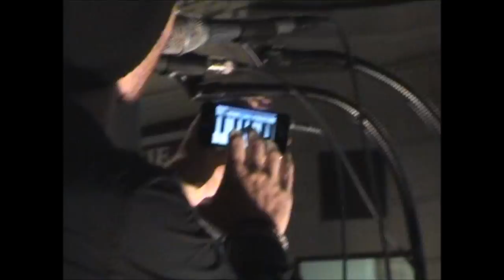Jeudi 23 - Bess (Quai Vauban)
Jeudis de Perpignan, le 23 août : Bess en live au Quai Vauban.